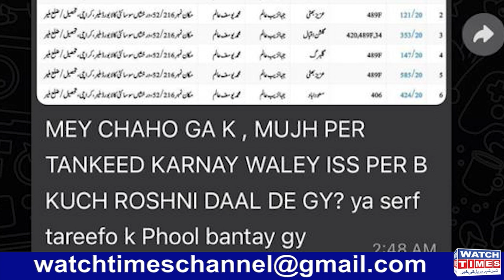Adam Amin New Challenge for Companies | All Pakistan Projects New Project | Adam Amin New Update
Adam Amin New Challenge for Companies All Pakistan Projects New Project Adam Amin New Update Adam Amin ECL Petition Order All Pakistan Projects Nab Case Adam Amin New Project Latest Update Islamabad High Court Disposed off Adam Amin ECL Name Remove Petition
Facebook Watchtimes